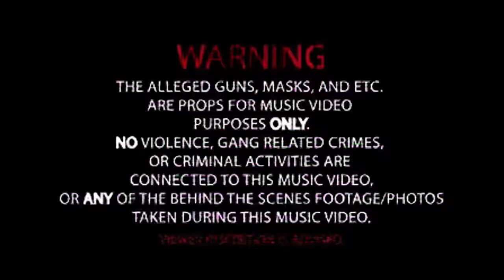0029 - AR TU TIKRAS (Official Video)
MIX/MASTERED - @neighbour_bt
DobaTapes Production socials and contacts